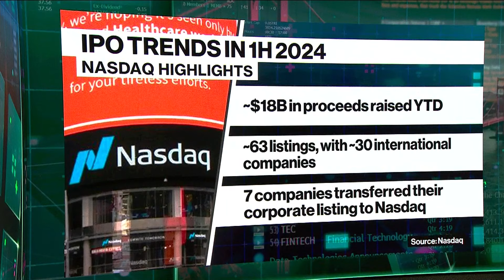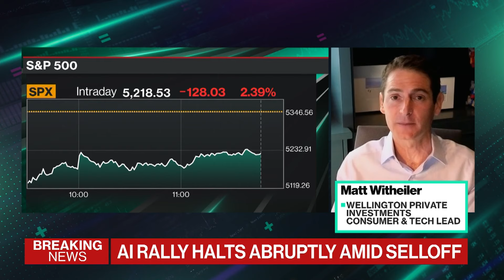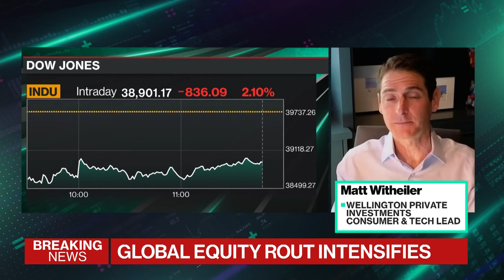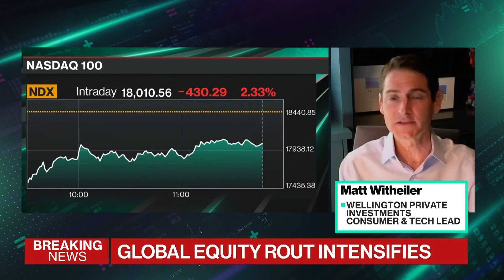Market Selloff - Tech IPOs 'On The Rebound' Despite Market Volatility: Witheiler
Matt Witheiler of Wellington Private Investments says the IPO market is "on the rebound" despite the dramatic trading of the past few days. He speaks with Bloomberg's Ed Ludlow and Hema Parmar on "Bloomberg Technology."